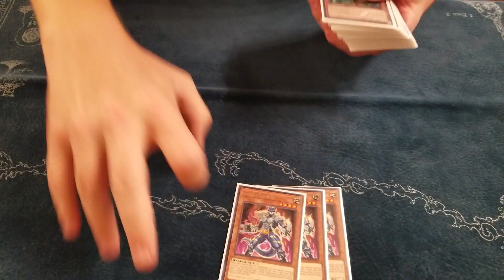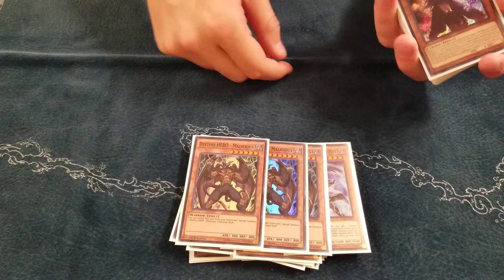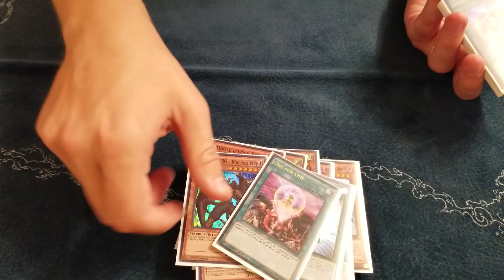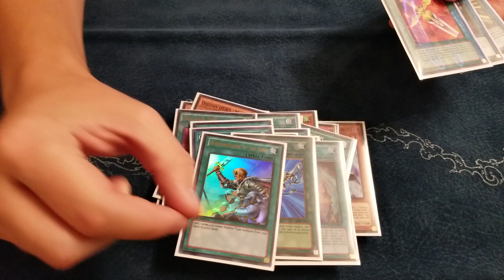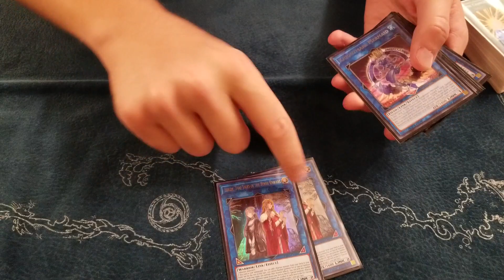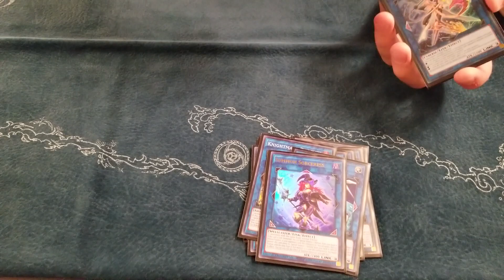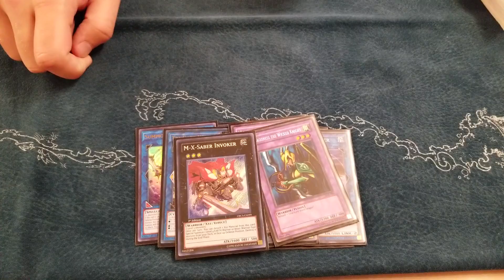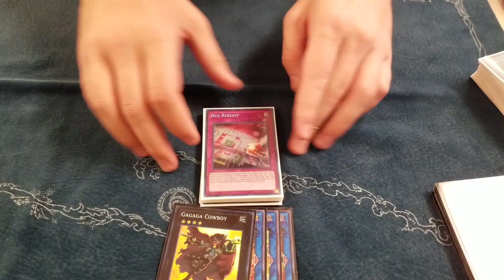Dark Law Gouki - 1st Place Box Tournament - Yugioh Deck Profile July 2018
Our locals box tournament has concluded and we have had some rather interesting results! Taking home the box is Gouki with Dark LAw! This is a rather fun and interesting list for local players to try if you want to have some fun!